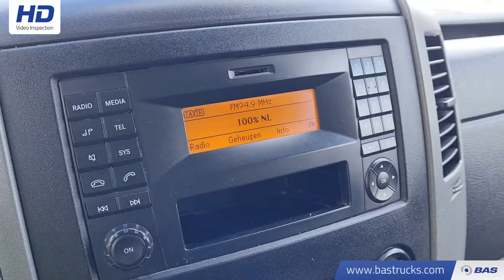70146514 Mercedes Sprinter